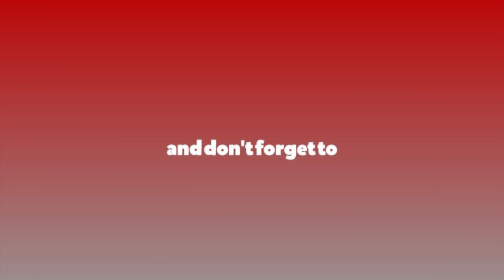Shekhar Golchha लाई प्रश्न : FNCCI अध्यक्षका रूपमा आफूलाई कति अङ्क दिनुहुन्छ ? NikeshKhatri ।।